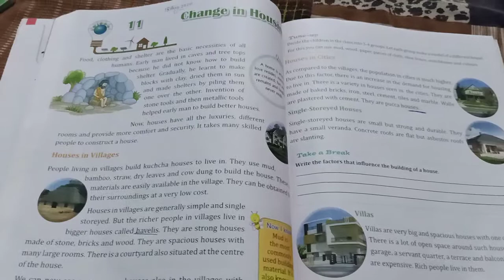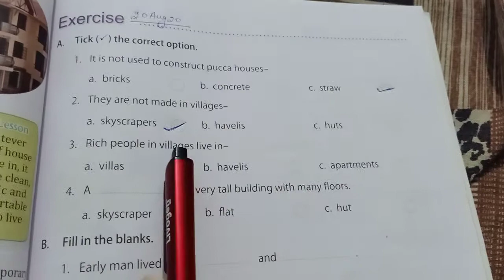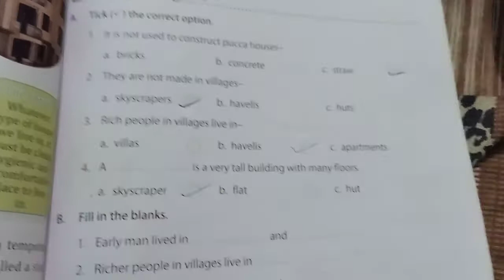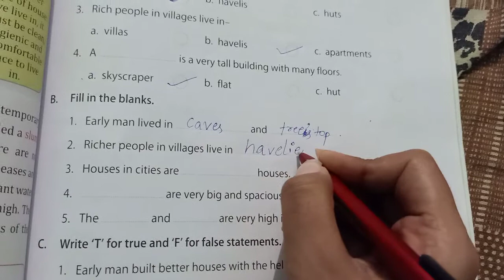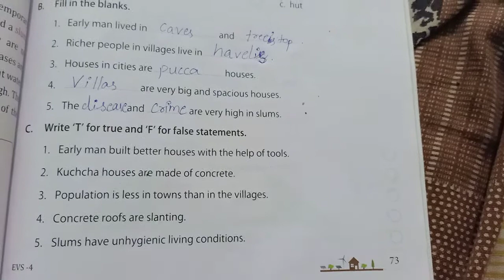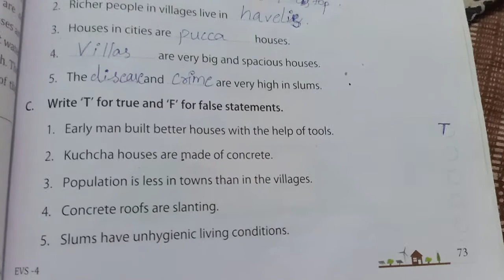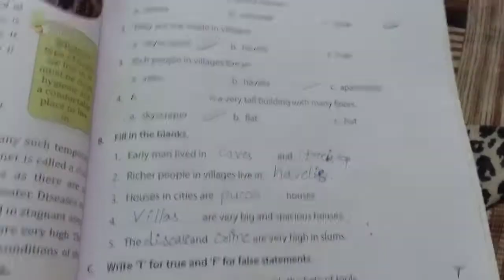Class 4th Subject EVS Chapter 11